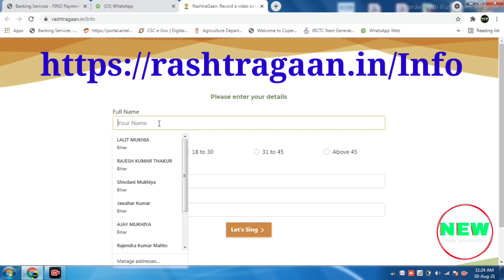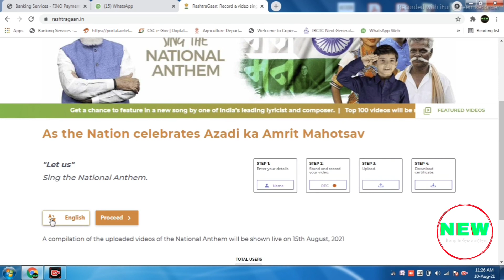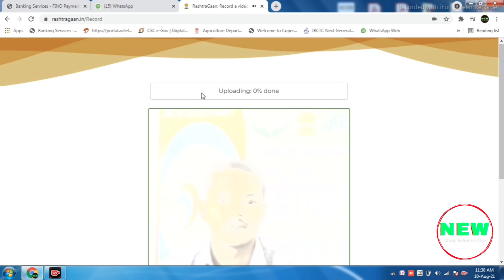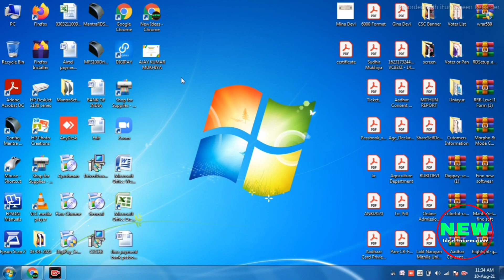CSC VLE New Updates Rashtragaan Certificate Dowload Kaise Kare | National Anthem Certificate CSC VLE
Hi Friends is video me aap Rashtragaan Certificate, National Anthem Certificate Dowload Karne ka process jaanenge,
ye certificate ek Bhartiya Nagrik or CSC VLE ke liye Mandatory hai,
Or Ye Certificate aapke paas rahega to aapko apne aap par Garv hoga ki mai ek Bhartiye Nagrik hun, Thanks

THANKS 🙏

(((New Ideas Information)))
Agar aapko ye Video achcha lage or Pasand aaye to mere Channel
(((New Ideas Information)))